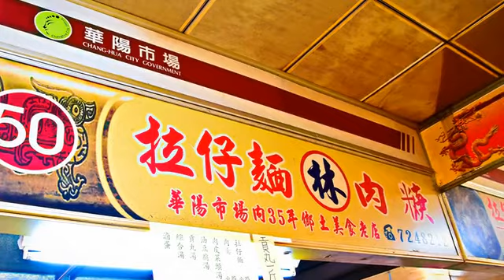[彰化縣] 林記拉仔麵 (美食)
傳統的黃油麵上頭放上了清爽的豆芽菜增加口感，最後淋上一勺香噴噴的肉燥，傳統的好滋味是彰化人熟悉地拉仔麵，華陽市場二樓的林記拉仔麵經營了近四十年，提供許多來逛市場的婆婆媽媽或是專屬挑夫們一頓豐盛的早午餐，要能擄獲斤斤計較的家庭主婦，這裡的料理肯定平價又實惠，拌入了肉燥地拉仔麵散發出撲鼻滷汁香氣，配上口感柔和的麵條相當好入口，還有攤子上的兩大鍋料滿到不行的熱湯，大量高麗菜熬出甘甜湯頭的肉羹湯跟特別的肉皮菜頭湯，單純就是讓人懷念的好味道。